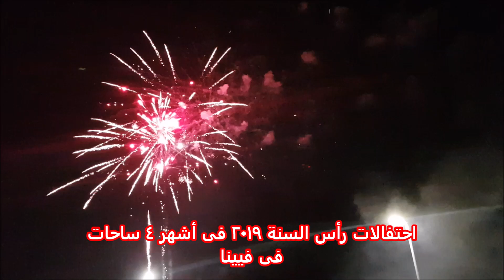احتفالات راس السنة 2019 فى أهم 4 ساحات فى فيينا